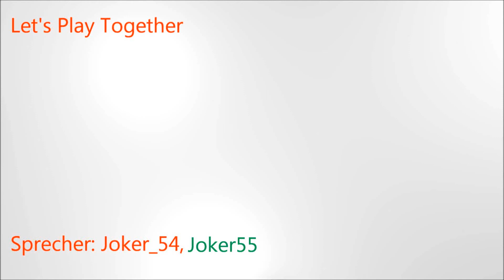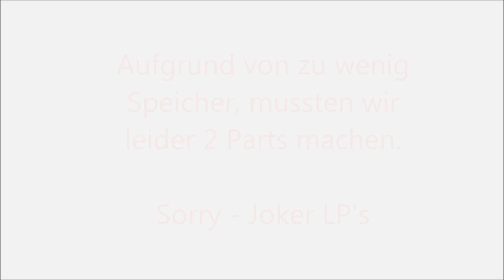Let's Play WoT Together *Deutsch* #009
In dieser Folge Let's Play WoT spielen wir zusammen mit Kronenberger. Viel Spaß!